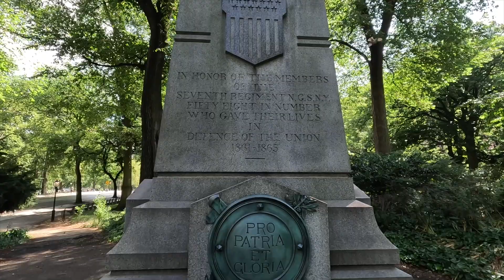NYC - Manhattan - Central Park Walk, Walking in Rain then Sunshine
Walking in Central in Manhattan, New York City. Seeing the Manhattan skyline from Central Park. Walk ends at the Jacqueline Kennedy Onassis Reservoir which is also called the Central Park Reservoir. At the start of the walk it rains lightly then the rain stops and gives way to sunshine.